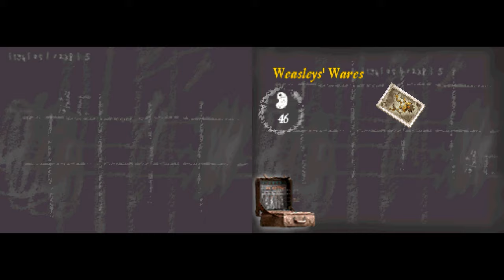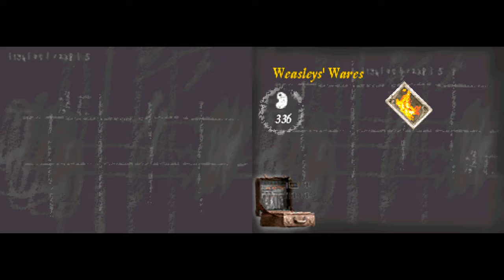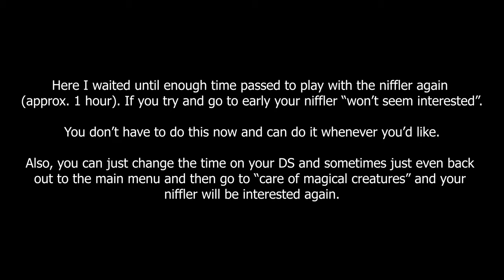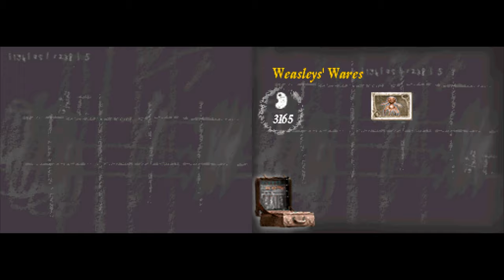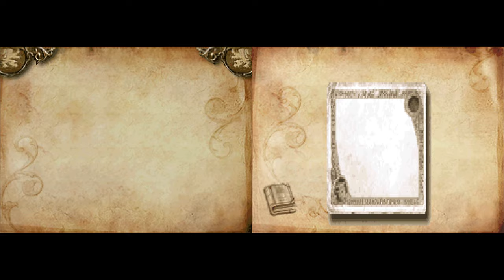Harry Potter and the Goblet of Fire (100%+Bonus) | DS | Longplay | Walkthrough #9 [4Kp60]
Rating: 2/5
Positives: Controls work well

Mediocre: The other characters get in your way sometimes but it's not that big of a deal, Graphics and Animations

Negatives: Gameplay imo (too repetitive and not enough different enemies), Some levels are way too long imo, Mini-games, Niffler

Chapter:
00:00:00 - Quidditch World Cup Campsite 1
00:11:48 - Defence Against the Dark Arts 1
00:27:17 - Forbidden Forest 1
01:12:32 - First Task
01:20:27 - Yule Ball
01:38:54 - Prefects' Bathroom - Part 1
01:47:26 - Quidditch World Cup Campsite 2
01:57:17 - Prefects' Bathroom - Part 2
02:37:07 - Care of Magical Creatures 1
03:15:48 - Defence Against the Dark Arts 2
03:28:31 - Forbidden Forest 2
03:43:35 - Second Task
03:53:55 - Moody's Challenges
04:05:39 - Third Task
04:14:43 - Mini-Games
04:41:07 - Bean Farm
05:16:00 - Forbidden Forest 3 (Forgot a card)
05:23:26 - Voldemort
05:29:02 - Folio Universitas and Bonus
05:41:50 - Credits